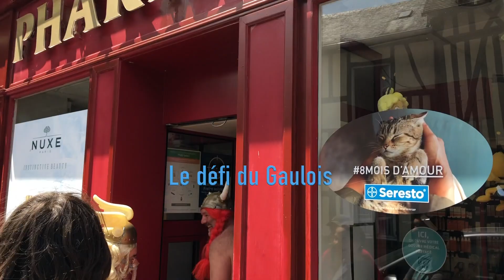Le defi 😍 du Gaulois et les préservatifs 😂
Le Gaulois a eu le défi d'aller chercher des préservatifs de petite taille dans une pharmacie pour lui et notre ami le petit Dédé, une grande partie de fou rire 😂 c'est engagé quand nous sommes rentrés dans cette petite pharmacie.